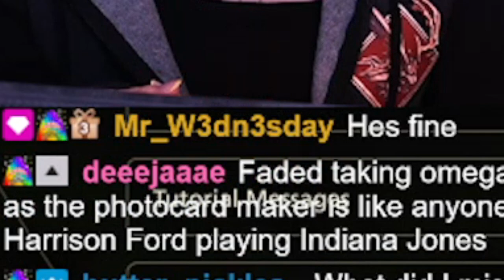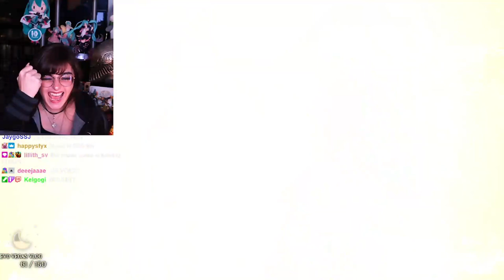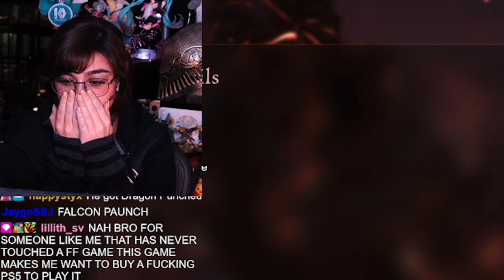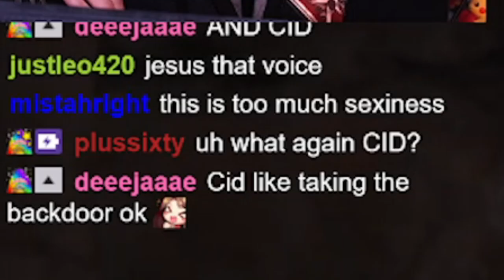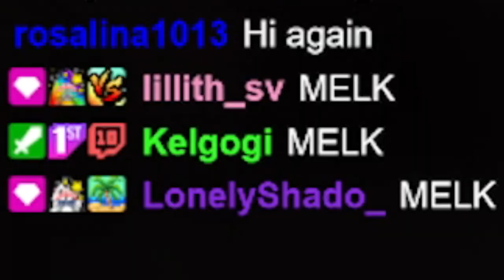Can Clive Dominate ME Next?! | Final Fantasy XVI - Part 4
Things are Getting INSANE In FINAL FANTASY XVI. CAN CLIVE DOMINATE ME NEXT!?
The ROMANCE, THE EIKON BATTLES AND IN THIS PART, ONE OF THE RAWEST FIGHTS IN THE GAME SO FAR. THIS IS WHEN THINGS REALLY HEAT UP. IFRIT...

0:00 - Clive's Hometown
3:01 - Romance Scene That Breaks ME.
5:23 - Side Questin
13:10 - Dungeon Begins
18:15 - INSANE Boss Battle
31:12 - The Aftermath

FFXVI might be my favorite Final Fantasy game of ALL TIME.